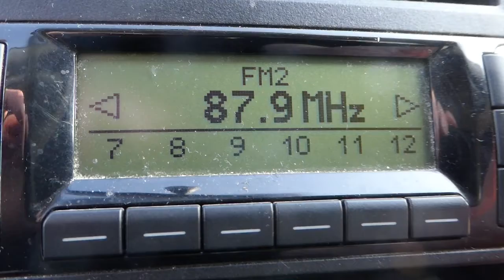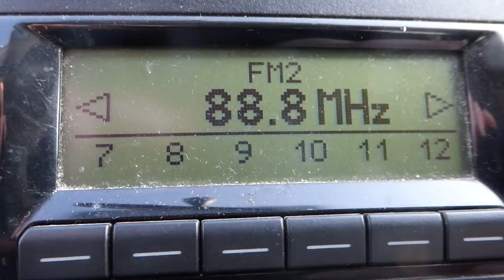24.03.2022 09:08 MEZ/CET, PCH1: UKW-Scan 87.6 - 89.2 MHz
87.6 NDR 2 , HH-Moorfleet, 80 kW (permanently weak)
87.7 P1 SR, Halmstad-Oskarström, 60 kW (strong QRM)
87.8 MDR Aktuell, Stendal-Borstel, 1 kW
87.9 P1 SR, Malmö-Jägersro, 6 kW
88.0 ZuSa, Uelzen-Funkturm, 1 kW (permanently)
88.1 (weak signbals, unidentificable)
88.2 NDR Kultur, Rostock-Toitenwinkel, 160 kW (permanently)
88.3 Bremen Zwei, Bremen-Walle, 100 kW
88.5 NDR 1 Radio MV, Woldzegarten, 10 kW (permanently)
88.6 NDR Info, Garz auf Rügen, 50 kW
88.7 "80s80s MV", Wismar-Gägelow, 1 kW (no, it's not NDR 1 MV)
88.8  rbb Berlin 88.8. Berlin-Scholzplatz, 80 kW (QRM by P1 SR, Hörby-Sallerup, 60 kW)
88.9 N-Joy, Rostock-Toitenwinkel, 5 kW (permanently)
89.0 "89.0 RTL", Brocken, 60, kW (permanently)
89.2 NDR Kultur, Schwerin, 30 kW (permanently)